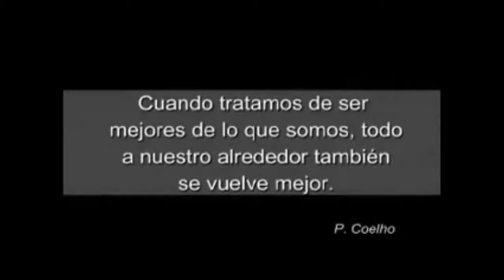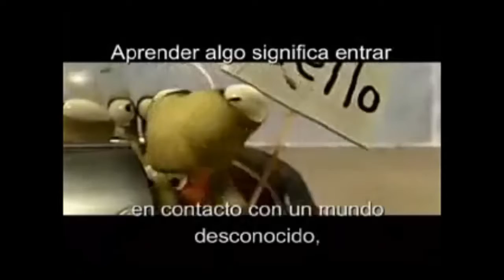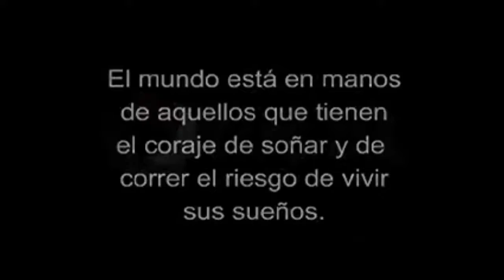18-10-13 MALLORCA A- SAN FRANCISCO A